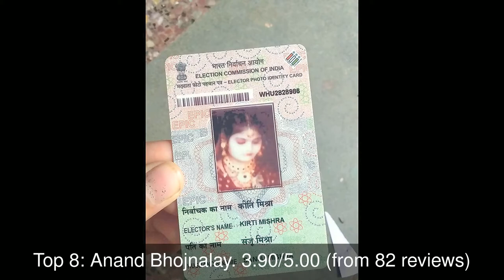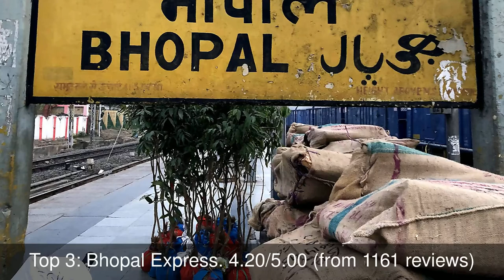Restaurants in Sironj, India You MUST TRY in 2021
1: Sheroes Hangout
2: Nirmala Convent Higher Secondary School
3: Bhopal Express
4: Radha Kishan Misthan Bhandar
5: Mukhiyaji Sweets
6: Shalimar Garden
7: Jai Ma Vaishno Restaurant 🍴
8: Anand Bhojnalay
9: Sukoon Cafe
10: Jain Bhojnalay